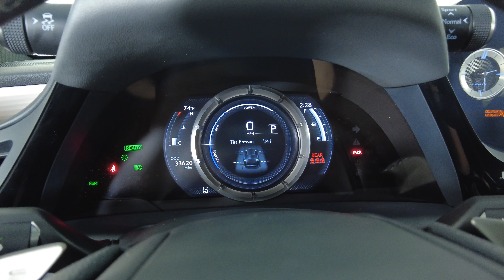2022 LEXUS ES 300H F SPORT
58AGA 1C15NU015894